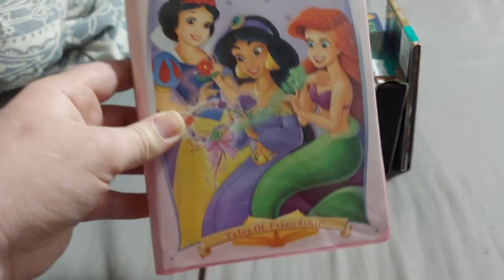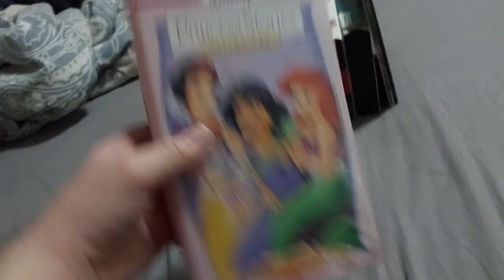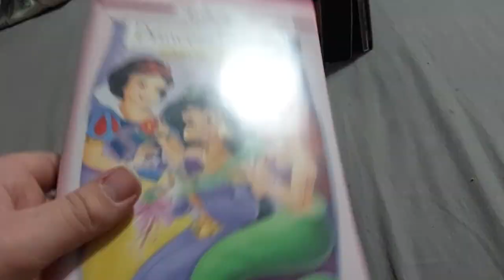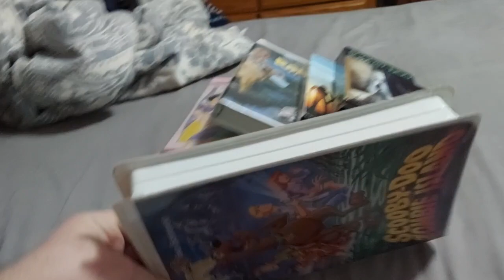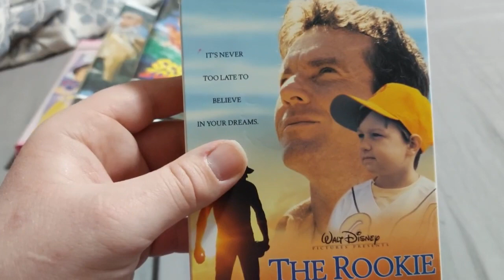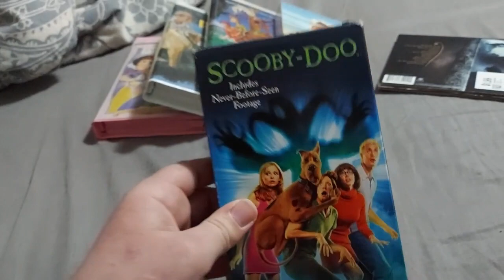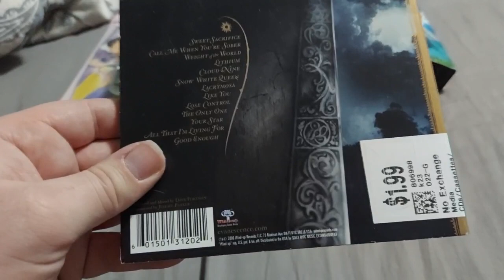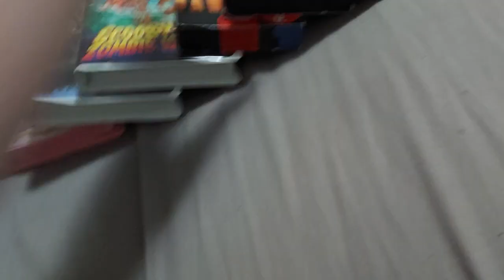VHS and CD Cassette Update (1/9/2023)